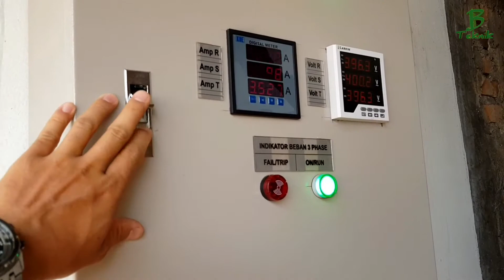Phase Failure Relay 600 VPR (Pengaman Peralatan Listrik 3 Phase) Merk Select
600 VPR Sebagai relay proteksi

Kontaktor sebagai breaker pemutus dan penghubung beban 3 phase